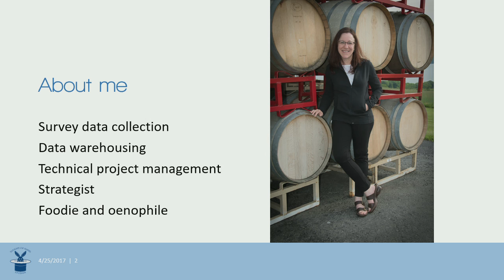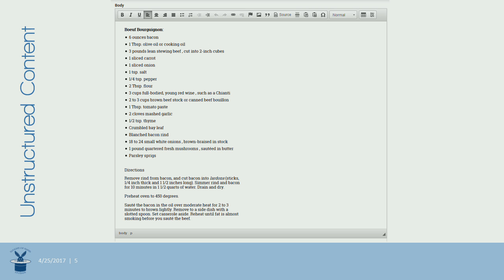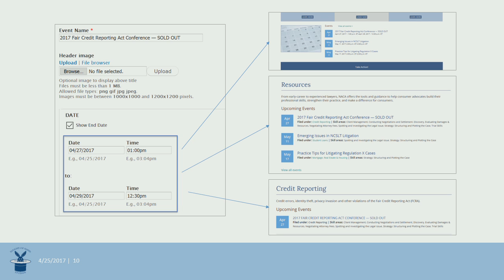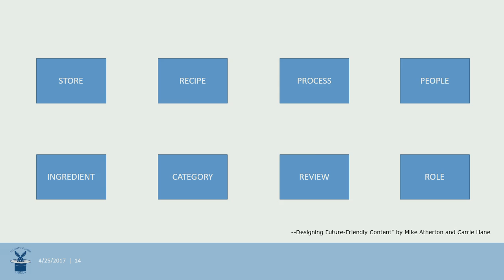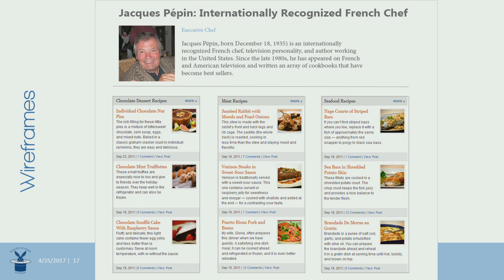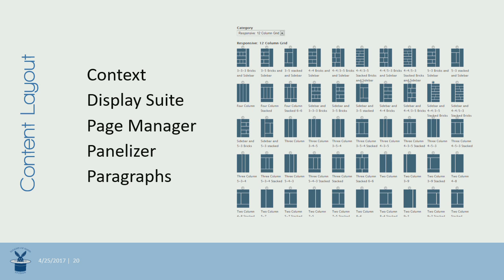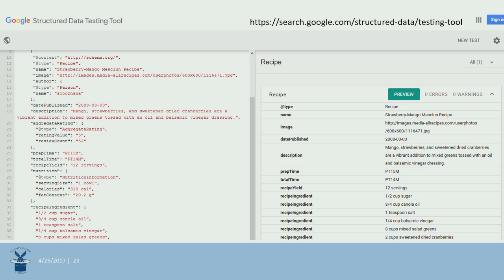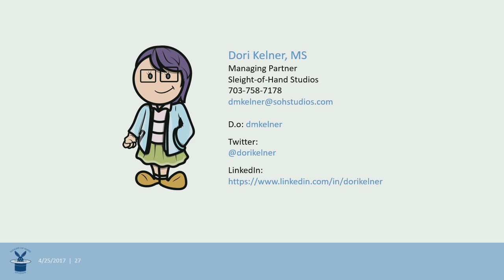DrupalCon Baltimore 2017: Employing a Collaborative Model for Structured Content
It is considered best practice in website development to create a content model. The content strategist assesses the existing content, defines the fields, and passes it to the designers and developers to execute.

But the content model can be much more relevant if we ask questions that are often neglected. What is the context in which the project will live? What are the relationships between the entities unique to this project? What metadata is needed to support the design? What are our expectations of the design and build teams?

When content modeling takes these questions into consideration it can support the creation of meaningful communications, thus providing clarity for design and development. We can make the job of the designer and developer more effective if we include them in the conceptualization of the content model.

In this session, we will discuss the importance of the content model in driving and supporting design and development. We will look at how to use the content model to document the context of the project, as well as to aid in designing visual patterns, metadata, and message.

You will come away from this session having learned:

The importance of scalable, reusable content
The need to work as a team to create a common vocabulary
The relationship between structured content, design, and metadata
Designers, developers, content creators, and UX experts will all leave this session with a fresh appreciation of how content can create a common framework for project success.